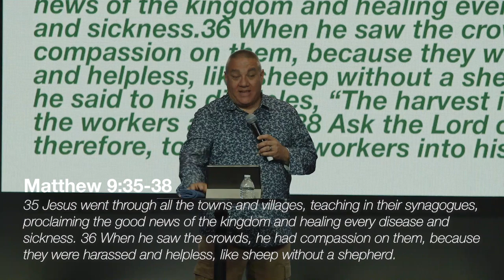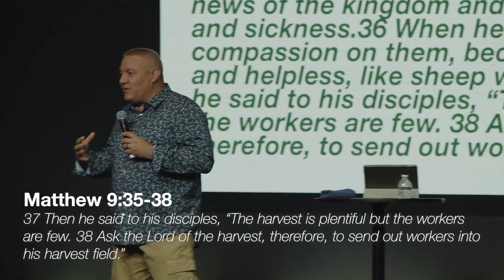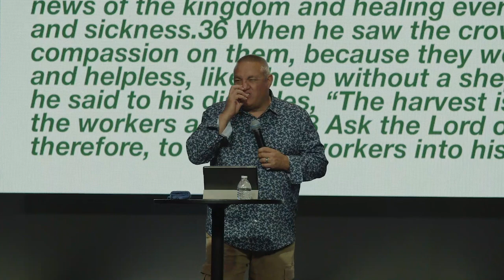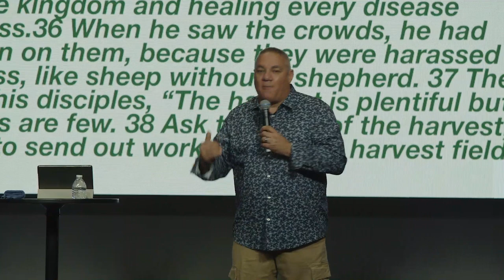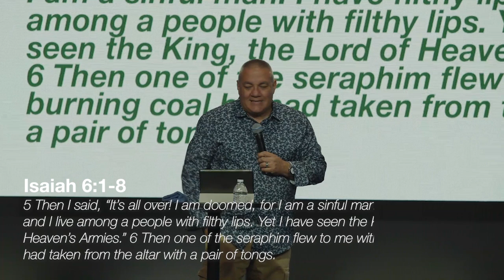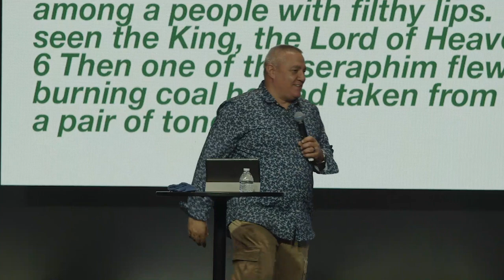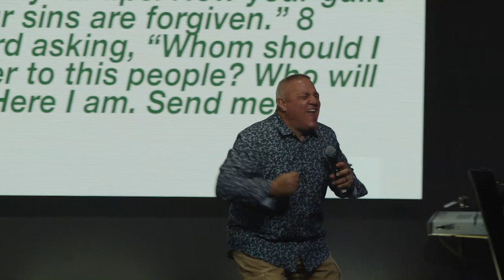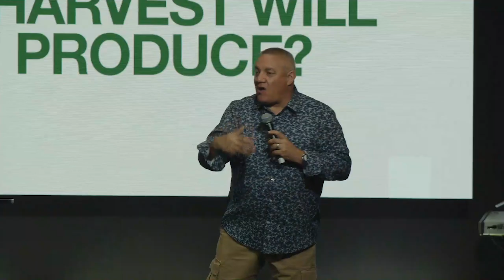What Harvest Will You Produce? Part 2- Mark Novales | CityReach Church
Welcome to CityReach Church! You are watching a sermon from our Lead Pastor, Mark Novales, titled "What Harvest Will You Produce?". Join us as we listen to this powerful message. We hope it inspires you - share this message with someone else so they can be impacted too!

Service Times:
Sunday 11AM | 1AM
Thursday | 7PM

CityReach Church is a thriving ministry located in the Northeast section of Philadelphia. CityReach exists to bring hope and healing through the transforming power of Jesus. We strive to demonstrate God’s love for people by helping them know God, find freedom, discover their purpose and make a difference. At CityReach church we live a lifestyle of honor, generosity, humility, obedience and excellence.

6814 Torresdale Ave, Philadelphia, PA, 19135